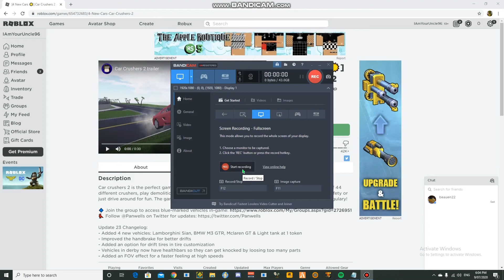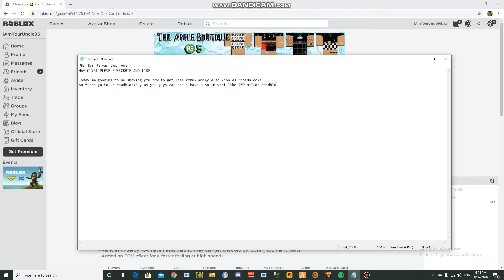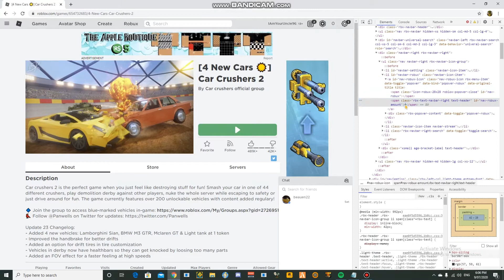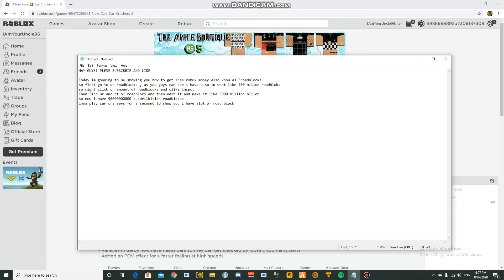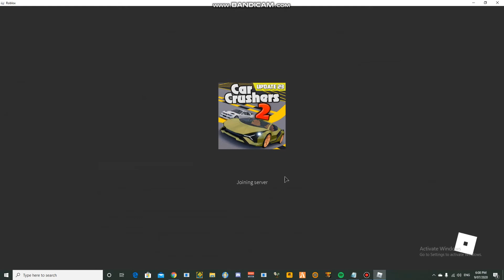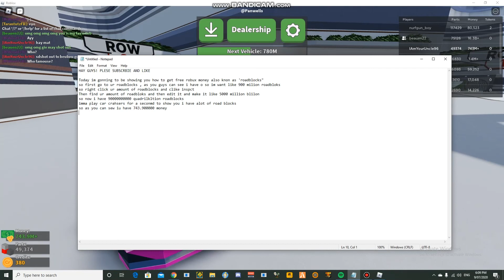Roblox Free Robux and Roadblocks (WORKING) (NO VERIFICATION) (GONE WRONG) (COPS CALLED) 🔑⭕️ 🚽 💵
FULLY WORKING NOT PATCHED 2022
5 SECRETS ROBLOX DOESN'T WANT YOU TO KNOW
FREE ROBUX
GOOD MUSIC
EPIC MUSIC

Ok seriously, videos obviously REAL.